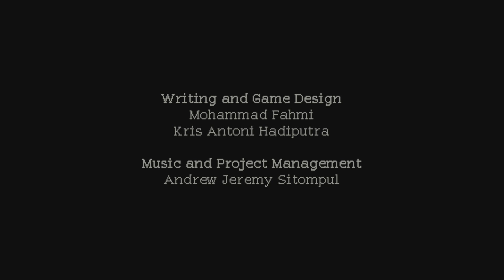Coffee Talk- First Look -No Commentary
Coffee Talk is a game about listening to people’s problems and helping them by serving up a warm drink out of the ingredients you have in stock. It is a game that depicts lives as humanly as possible, while having a cast that is more than just humans.

Immerse yourself in the stories of alternative-Seattle inhabitants, ranging from a dramatic love story between an elf and a succubus, an alien trying to understand humans’ lives, and many others modern readers will find strongly echo the world around them.